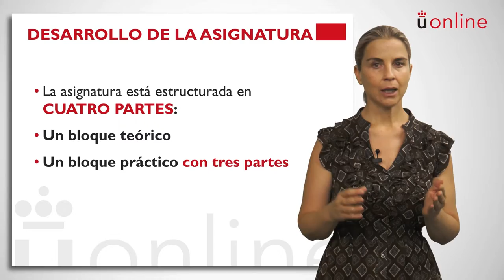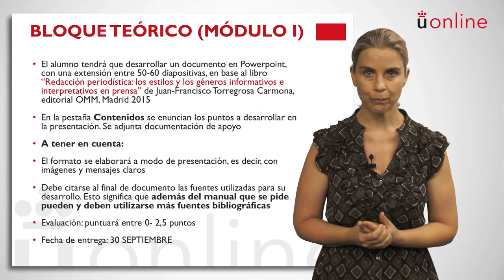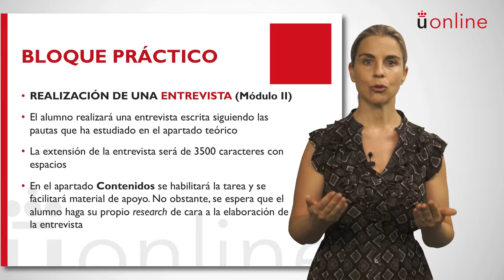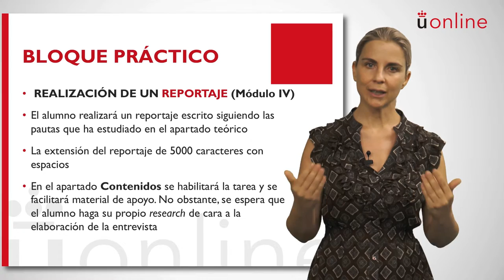Géneros informativos - Isabel Ruiz-Gallardón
Presentación de la asignatura: Géneros informativos
Profesora: Isabel Ruiz-Gallardón
Titulación: Grado Semipresencial en Periodismo